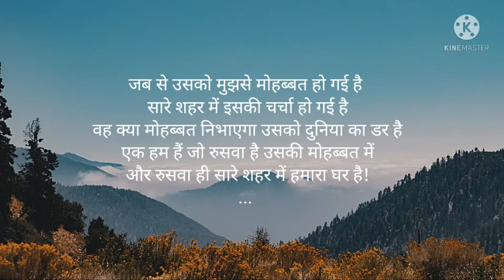hindi shayari#likha hua shayari#shayari wallpaper#Shayari likha hua#shayari photo#wallpaper shayari